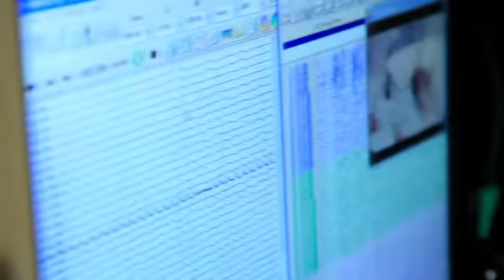Florida Hospital fifteen year old girl gets her life back after brain tumor removed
In our innovative new state-of-the-art operating suites, we can perform 3
Tesla MRI and 40-Slice CT scans before, after, and most importantly, during surgery. This allows us to confirm the success of a brain or spine surgery before the patient ever leaves the room. Combined with other groundbreaking technologies, these operating suites provide our nationally recognized neurosurgeons the best tools in the country to perform surgery with the highest levels of precision.